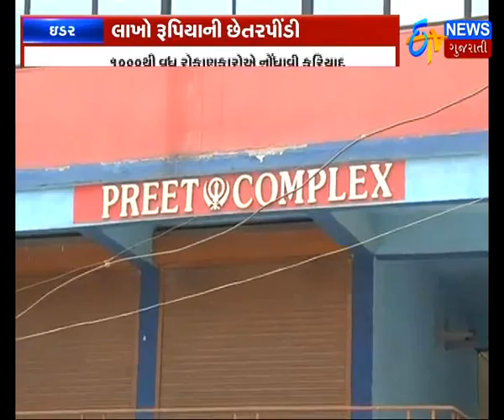Sabarkantha: Millions of Rupees Fraud in Idar_Etv News Gujarati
Sabarkantha: Millions of Rupees Fraud in Idar